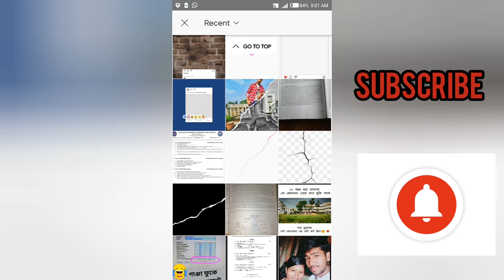PICSART - New creative photo editing || simple photography Rahul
PicsArt mein photo edit kasie  banee hain
PicsArt ma photo editing simple trick
PicsArt simple tutorial